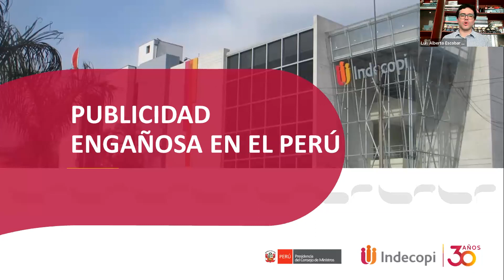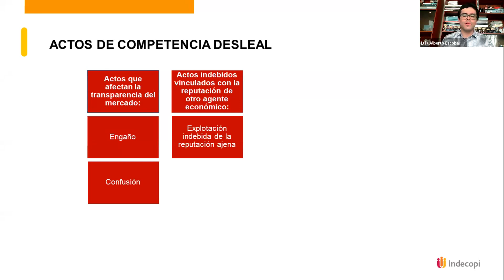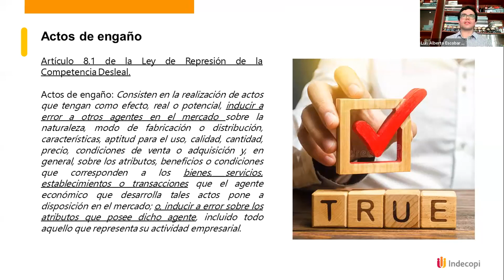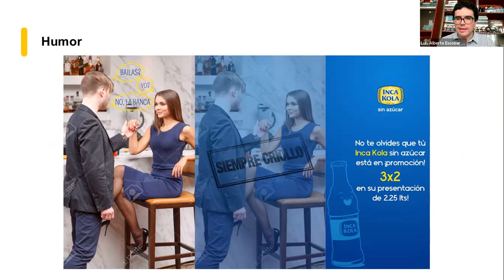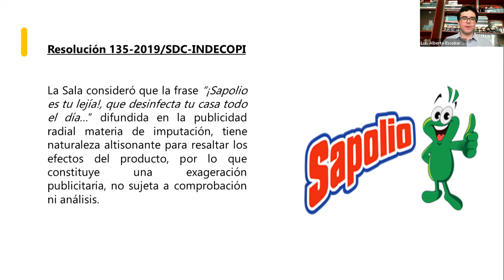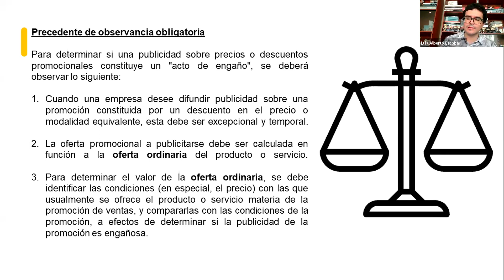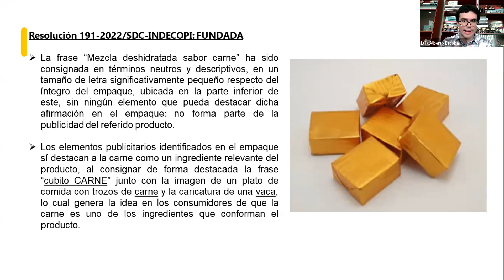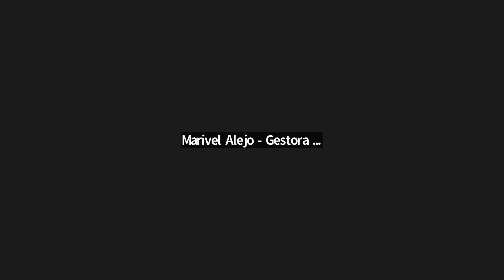Videoconferencia: Publicidad engañosa en el Perú 22/03/2023